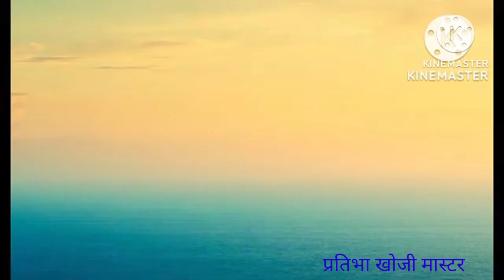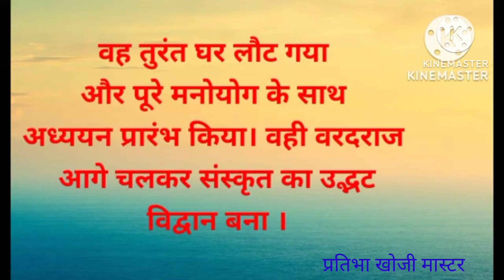प्रेरक प्रसंग।। motivational story।। prerak prasang ।सफलता के लिए धैर्य एवं कठिन परिश्रम आवश्यकहै।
प्रेरक प्रसंग।। MOTIVATION ।। मोटिवेशन।। सफलता के लिए धैर्य एव कठीन परिश्रम आवश्यक है।। प्रेरक प्रसंग छोटी कहानी।।motivation video।।